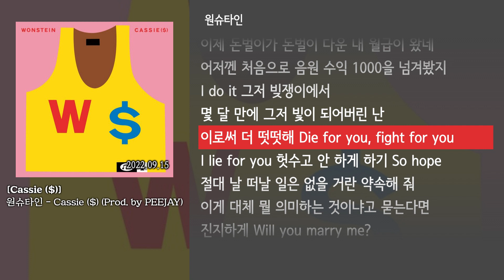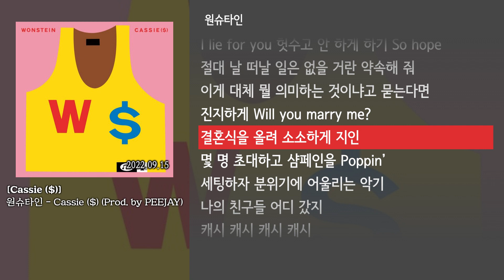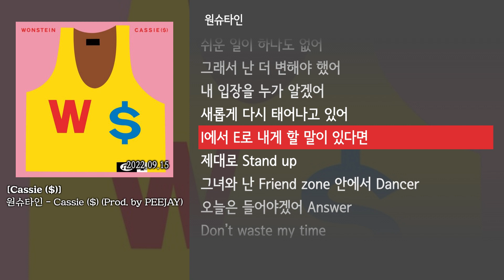[그냥자막] 원슈타인 - Cassie ($) (Prod. by PEEJAY) [Cassie ($)]